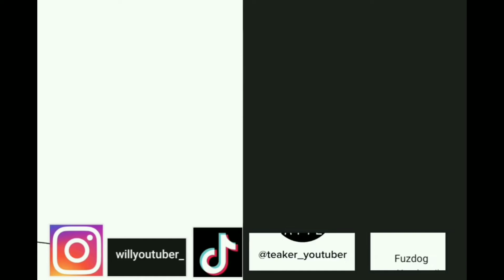30 NEW MAPS| ROBLOX The crusher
I am playing ROBLOX The crusher. Download the game available on iOS Android and Microsoft store.

Snapchat Fuzdogyt